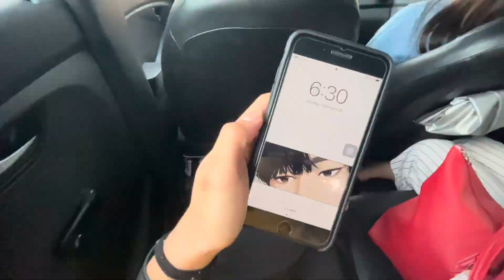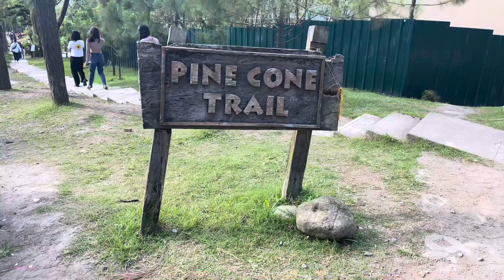Weekend Diary | Anne Margareth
Hello everyone! Here's a quick video. For this diary, we had a quick trip to Laguna and Tagaytay. Wear your face masks all the time!

Hey boo!🌹